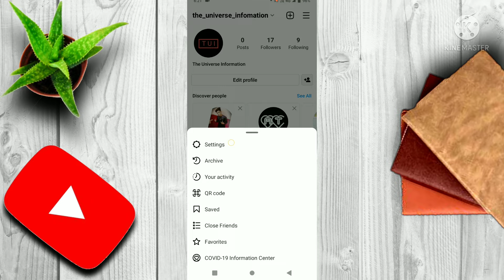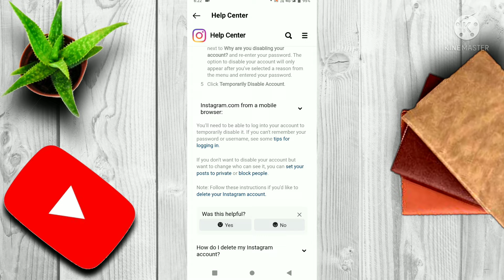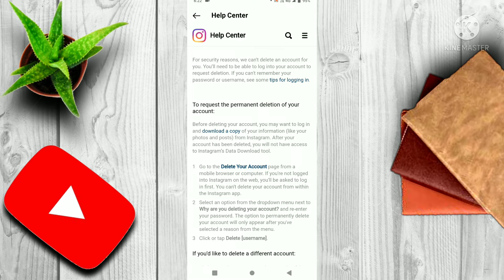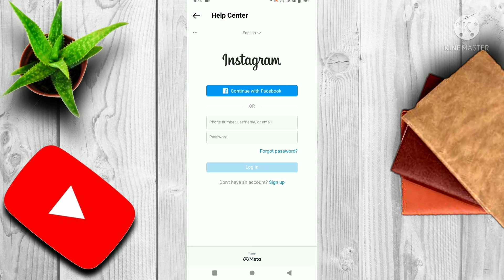How to delete Instagram account Temporarily | The Universe Information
How to delete (deactivate) Instagram account Temporarily in Hindi [Instagram account कैसे temporarily deactivate (delete) करें।] by The Universe Information Channel.

Hello friends,
 I will provide you a brief information in shortest time.